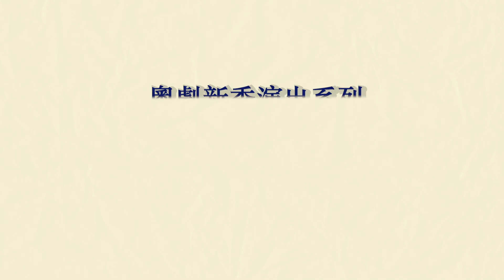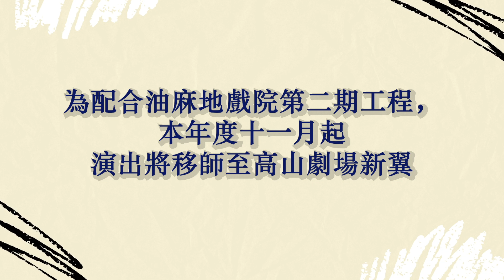【十年有成 高山再聚】訪問系列（二）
香港八和會館 「粵劇新秀演出系列 」已經步入第十年，除了早前曾與大家分享的回顧短片外，我們還準備了一系列訪問片段，與演員們暢談加入新秀系列的感受。另一方面，自本年度十一月（演期四）開始，我們將由油麻地戲院移師至#高山劇場 新翼演藝廳演出。為了讓大家擁有更愉快的觀賞體驗、以及加深大家對高山劇場新翼的認識，一眾演員會分享相關心得，各位請熱切期待！

📢是次訪問邀請到 靈音 以及 郭俊亨 兩位新秀演員👏

追蹤我們的最新動態